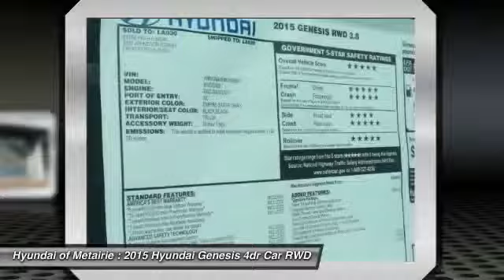2015 Hyundai Genesis Metairie LA H068977T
2015 Hyundai Genesis 3.8L

Pick up this Parisian Gray 2015 Hyundai Genesis, available today at Hyundai of Metairie. Featuring Automatic transmission, it has 60 miles. This could be the one you've been searching for.